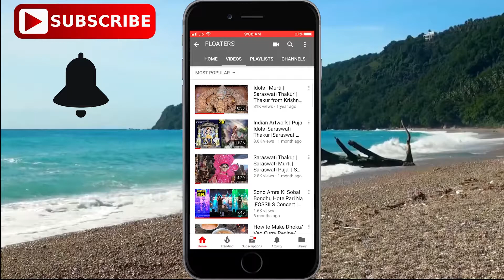Chilli Fish | Easiest Way to Make Chilli Fish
Chilli Fish is one of amma's specialty Indo-Chinese Recipes. Like I mentioned in the fried rice recipe post, amma is an expert in making manchurian and related recipes